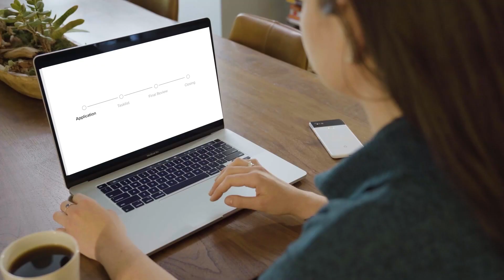Same Day Mortgage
Same Day Mortgage revolutionizes the way you do business. It allows your clients to move through the mortgage process quickly and easily so you can close more deals.